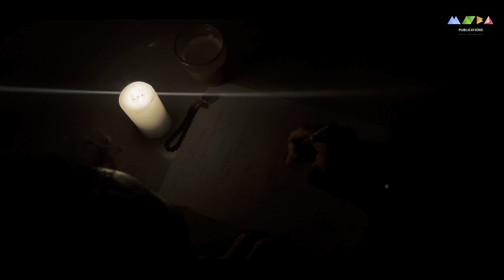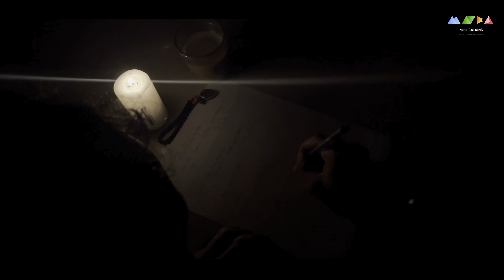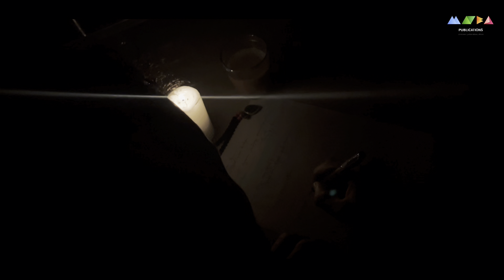നാഥാ ഇതെൻറെ പ്രണയലേഖനം I എനിക്ക് നിന്നിൽ അലിഞ്ഞു ചേരണം I Malayalam Sufi Song 2023 I Sufi Song New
പാടി പാടി, ഞാനും നീയും ഒന്നാകണം ..
തേടി തേടി , നിന്നിൽ തീർന്നീടണം .. 2

അനാ അനാ - കൗല് , മൗത്താക്കണം
എന്റെ ഞാനെന്ന ബോധത്തെ മറമാടണം..

തുറന്നിടു എന്നെ , എന്റെ റൂഹിലേറ്റ് നിന്നെ..
തുടക്കത്തിൽ തന്നെ , കഴുകീ എടുത്തിട് കോനെ ..2

സ്വാതന്ത്രമായ് പാറി കളിക്കാൻ
സ്വത്തത് മുത്തു മദീന പിടിക്കാൻ ..
സദാ സലാത്തിന്റെഗരിമ രസിക്കാൻ ..

ഇനി ഞാനെവിടെ നീയിവിടെ അകം പുറം എല്ലാം നീയാൽ ലയിച്ചീടട്ടെ ... നിന്റെ നൂരിലാടട്ടെ ...2

അളവില്ല സ്നേഹം , അതറിഞ്ഞാൽ ലാ സന്ദേഹം..
അലമെല്ലാം പ്രേമം , എഴുതിയ നിൻ സന്ദേശം ..2

സ്വി..റാത്തുൽ മുസ്ത്വഖി വണ്ടി
കയറാനായ് കാമുകൻ തെണ്ടി
പെണ്ണെ കൈ ചേർക്കത്  വേണ്ടി

എൻ ഹഖ്‌ൽ വേണം ജദ്ബറിയേണം പുറം കണ്ണാൽ ഹർഷും കാണെണം .. എമ്മിന് ജുനൂനിനെ കൂടെ ചേർക്കേണം ..2

``Others Of Mansoor Puthanathani Sufi Songs````